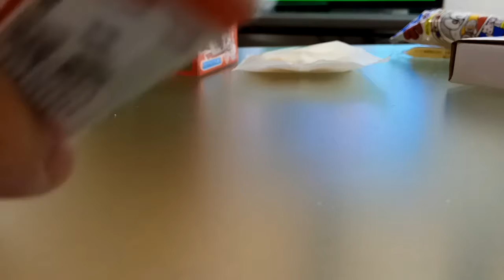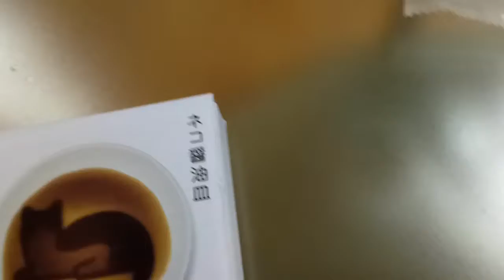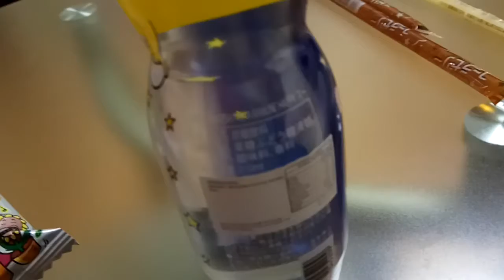Trying Japanese snacks (Part ??)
So in the end of the video, my phone complaint again, so the video was cut short, but I just wanna say,

THX! BYEEE! CYA IN TWO YEARS!

*Don't worry, i'm not leaving for two years*